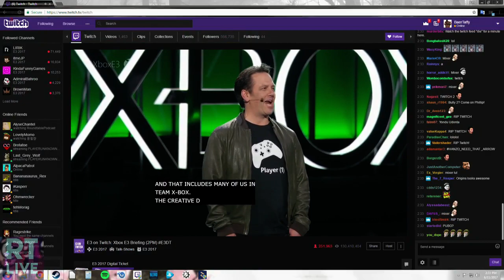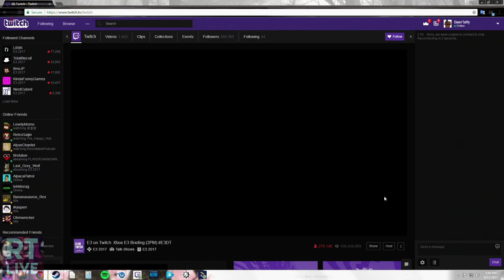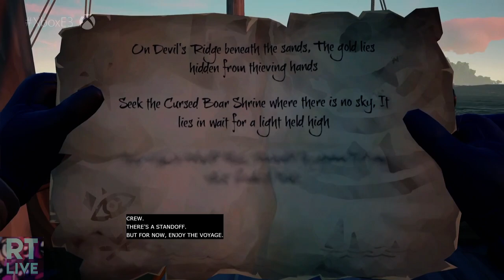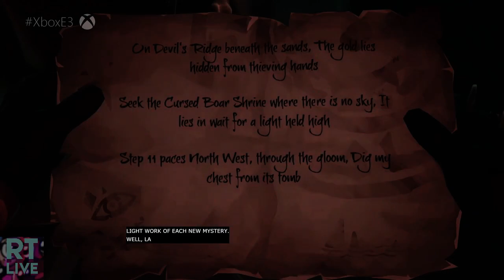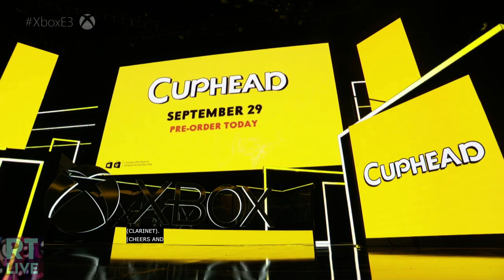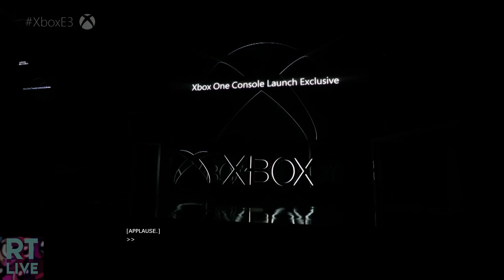Roundtable Does E3 2017 - Microsoft Conference